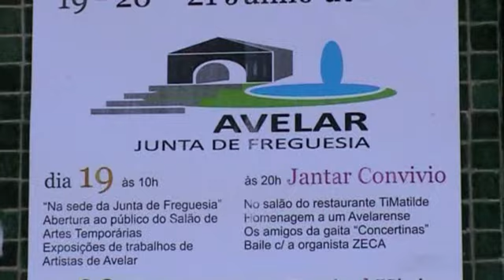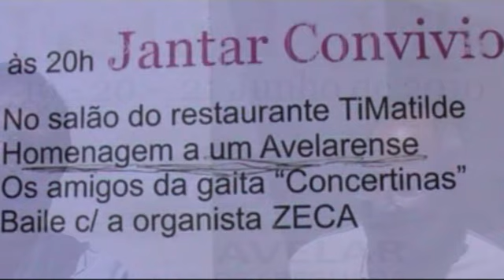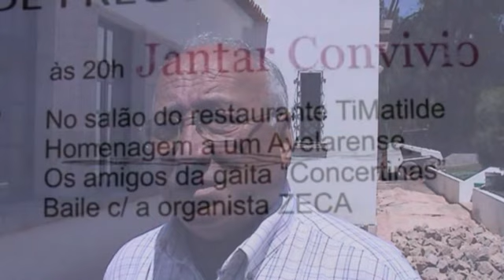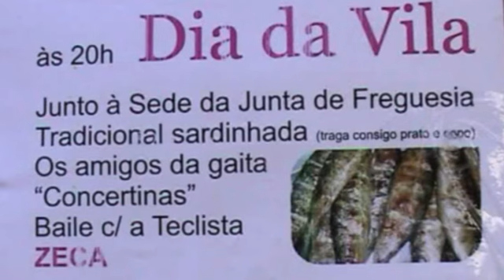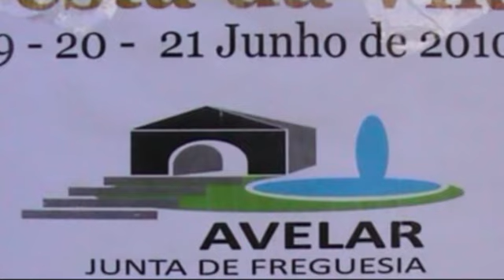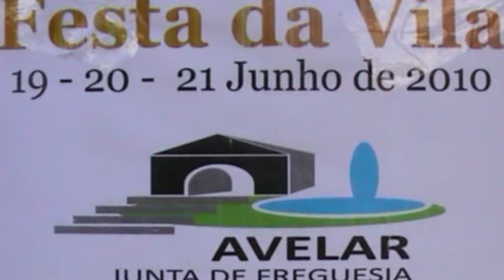Avelar - Festa da Vila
Participe nas comemorações da elevação a Vila  de Avelar, durante os dias 19, 20 e 21 de Junho 2010.